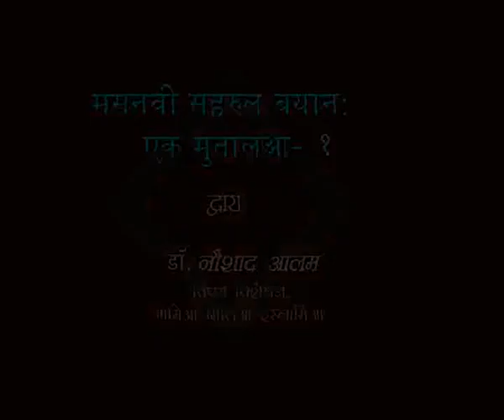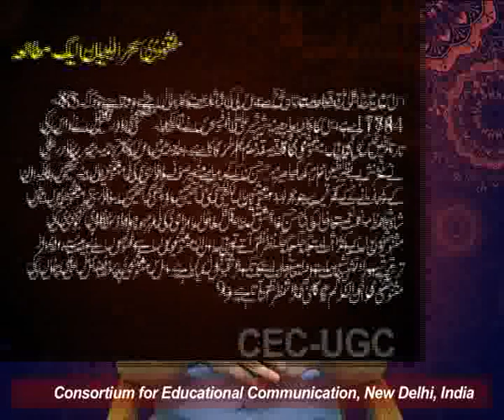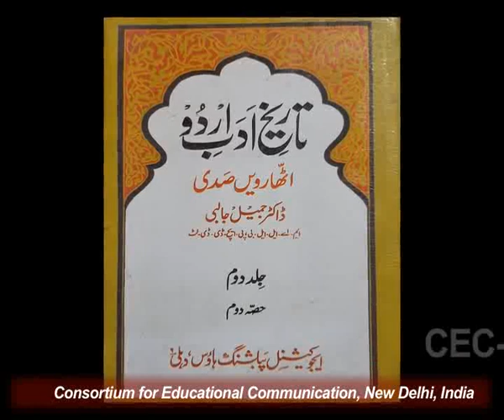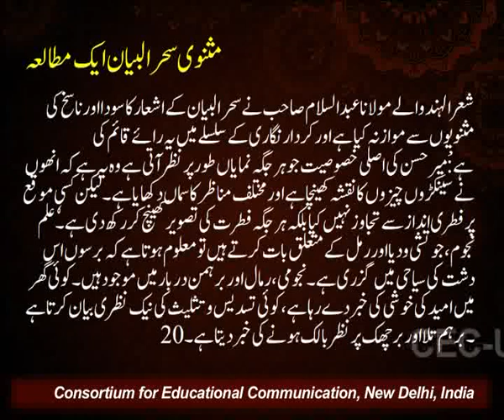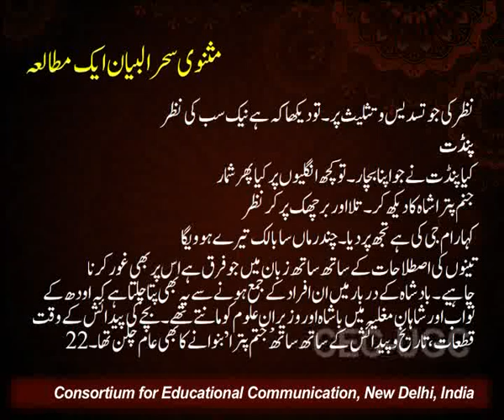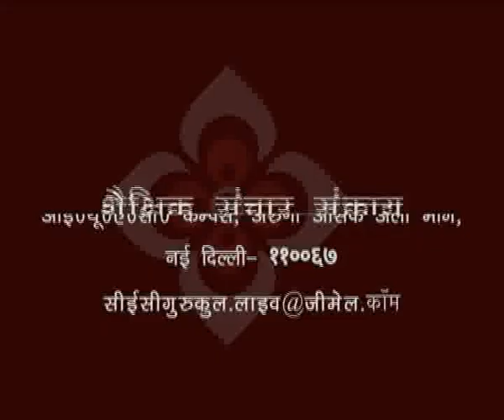मसनवी सहरुल बयान : एक मुताअला - १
यह व्याख्यान मसनवी सहरुल बयान : एक मुताअला - १  के बारे में बात करता है I